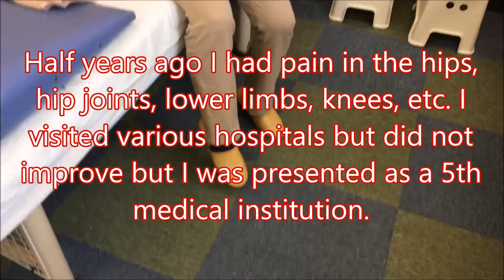Road to TED29 Knee Pain 【around 4 hospitals】 Yoshioka Method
For a commentary on the movie click here ▼ ▼ ▼

The Yoshioka method is expected to be effective for the following symptoms
Back pain / neck pain / back pain / lower extremity pain / temporomandibular disorder / upper limb pain / stiff shoulder stiffness